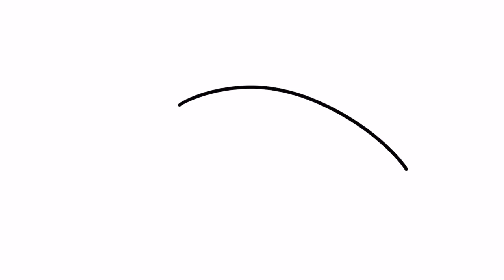How To Draw Turtle Step By Step | Turtle Drawing For Kids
How To Draw Turtle Step By Step | Turtle Drawing | Turtle Drawing For Kids

Your Friend
YoKidz